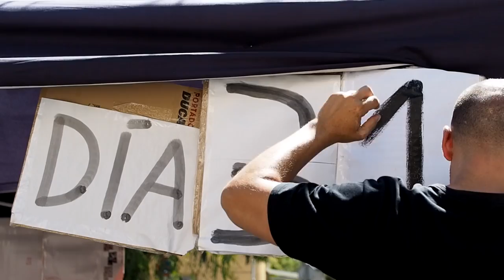SoluciónLidiaYSanti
Lidia Romero, 35 años, comparte la historia de su familia tras el desahucio y vivir 31 días en la Plaza de Carabanchel en el sur de Madrid.